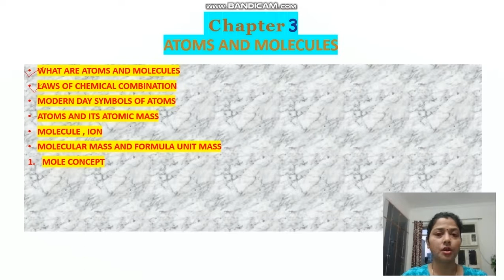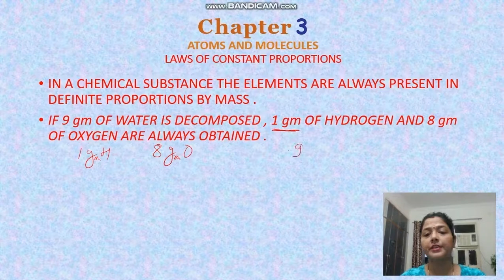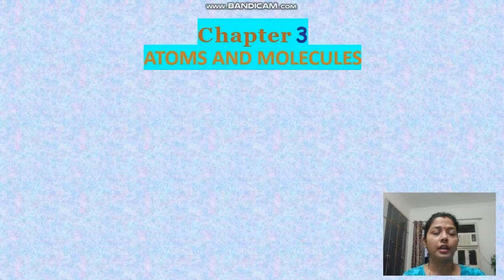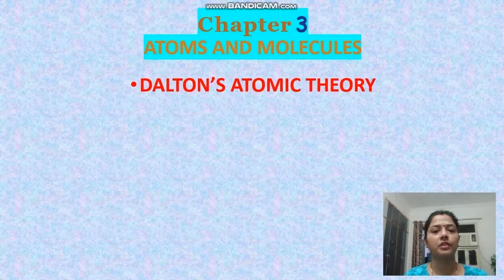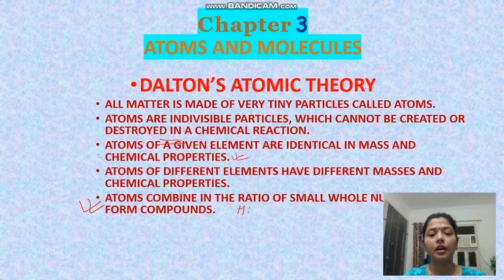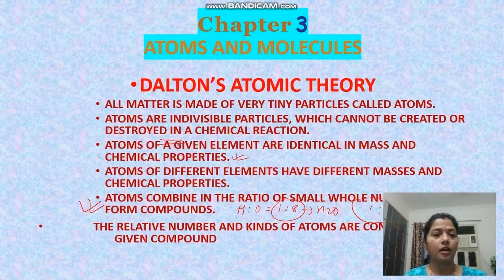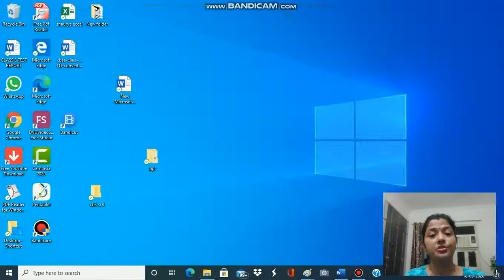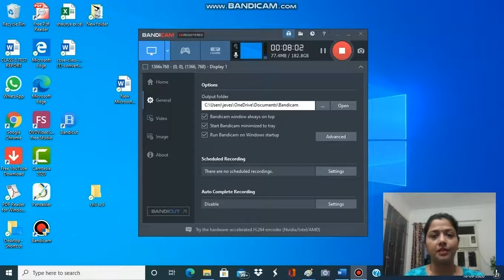CHAPTER 3 -ATOMS AND MOLECULES PART2